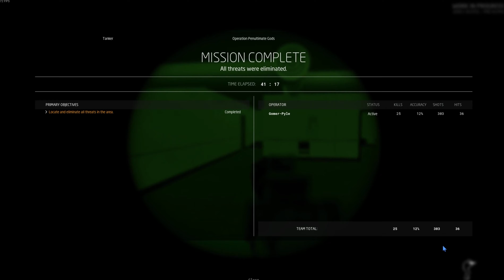Ground Branch// Solo CQB// Tanker// NVGs and Starlight Scope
After watching many "How to" videos about CQB, I think I've learned a bunch of stuff to improve my gamer skills. I'll attempt to put these things to the test. I just hope my videos will help you learn from some of the CQB stuff I did correctly and that you don't repeat any of the mistakes I made.  It's my intent to show my Tactics, Techniques, and Procedures of successfully completing Veteran Mode mission. I invite you to tryout the routes I take to the breach point and the weapon systems used going through the doors to drop bad guys. Anyhow, feel free to study what I do and how I do it, you may find a better way of doing things and become a better Ground Branch Commando because of it.

As a Lone Wolf Gamer, it feels great to successfully complete Ground Branch missions that are seemingly designed for groups of players to do together. The larger the group the more angles of fire that can be covered and more gear such as frags and flashbangs that can be deployed. So, to do it all as a single player is no easy feat, but to do it alone and emerge victorious is such an awesome feeling of accomplishment. I would like to try and share this special feeling with all of you through my videos.

Ground Branch is a first person tactical shooter video game. You play as a Member of the ground asset for the CIA Special Activities Division. As a highly trained operator, your mandate is to deploy at a moments notice to anyplace in the world and conduct covert actions for "plausible deniability" type missions. In other words, if an operator is killed or captured the United States can deny any and all involvement to avoid consequences like Global Nuclear Warfare.

A Unit Member's Calling Card reads:
"Will do the difficult mission at anytime;
The impossible ones... are by appointment only."
1 (800) ### -

*Tribute to legendary Commanding Officer (CO) Marchinko, R., author of the book "Rouge Warrior" and founder of The United States Navy SEAL Team 6 (aka DEVGRU) and The Red Cell Unit.

*Tribute to legendary rifleman Lieutenant Colonel Arthur Charles Jackson. A distinguished rifleman, CIA agent, and precision rifle instructor.

*Tribute to legendary sniper that was born in a place known today as the country of Ukraine; Lyudmila Pavlichenko.

*Tribute to legendary Delta Force Operator Sergeant Major Ed Bugarin. In addition, was a Federal Air Marshal weapons instructor.